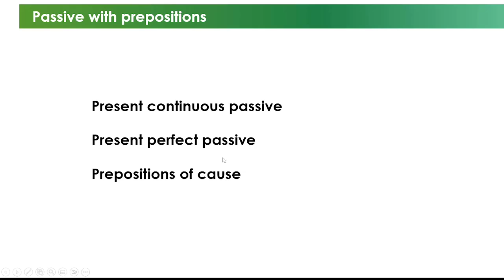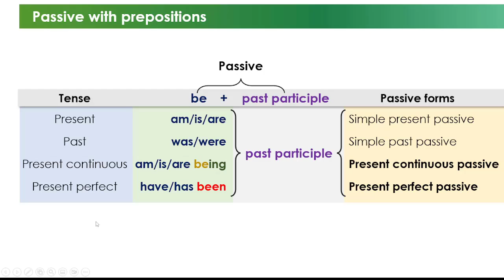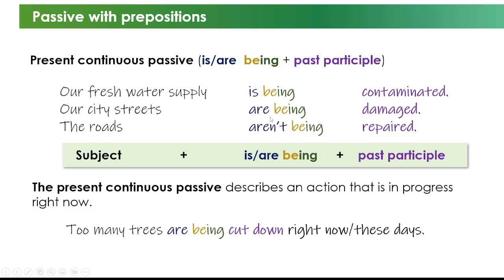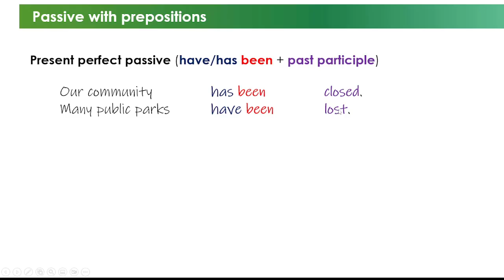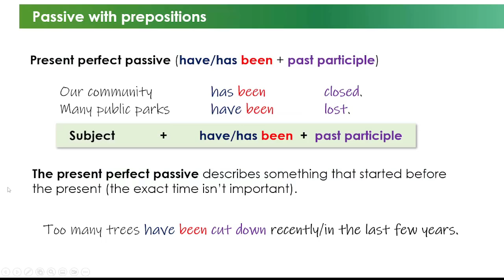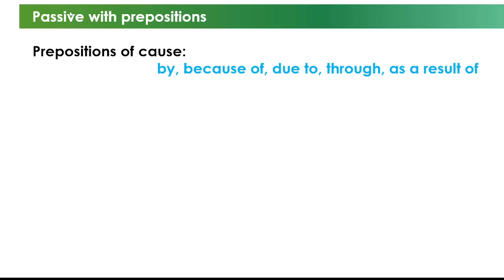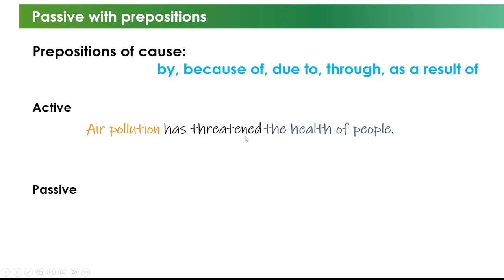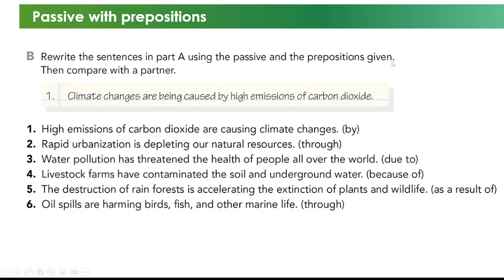The present continuous passive and the present perfect passive (English grammar)